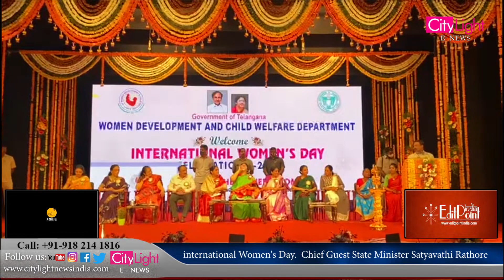అంతర్జాతీయమహిళా దినోత్సవం పురస్కరించుకుని రవీంద్ర భారతిలో మహిళాభివృద్ధి శిశు సంక్షేమ శాఖ ఆధ్వర్యంలో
అంతర్జాతీయ మహిళా దినోత్సవం పురస్కరించుకుని నేడు రవీంద్ర భారతిలో మహిళాభివృద్ధి శిశు సంక్షేమ శాఖ ఆధ్వర్యంలో ప్రారంభం అయిన కార్యక్రమంలో రాష్ట్ర గిరిజన, స్త్రీ -శిశు సంక్షేమ శాఖల మంత్రి శ్రీమతి సత్యవతి రాథోడ్ గారు ముఖ్య అతిథిగా పాల్గొన్నారు.

 మంత్రితో పాటు మహిళా కమిషన్ చైర్ పర్సన్ శ్రీమతి సునీతా లక్ష్మారెడ్డి, మహిళా ఆర్థిక సహకార అభివృద్ధి సంస్థ చైర్ పర్సన్ ఆకుల లలిత, బాలల హక్కుల పరిరక్షణ కమిషన్ చైర్మన్ శ్రీనివాస రావు, అటవీ, పర్యావరణ శాఖ పిసిసిఎఫ్ శ్రీమతి శోభ, మహిళాభివృద్ధి, శిశు సంక్షేమ శాఖ కమిషనర్ ప్రత్యేక కార్యదర్శి శ్రీమతి దివ్య దేవరాజన్, సాంస్కృతిక శాఖ డైరెక్టర్ శ్రీ మామిడి హరికృష్ణ పాల్గొన్నారు